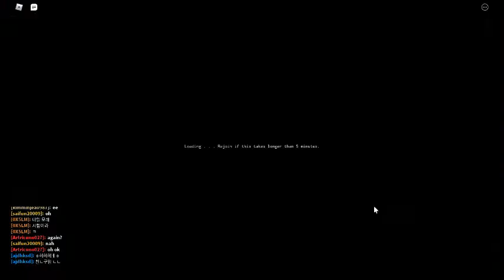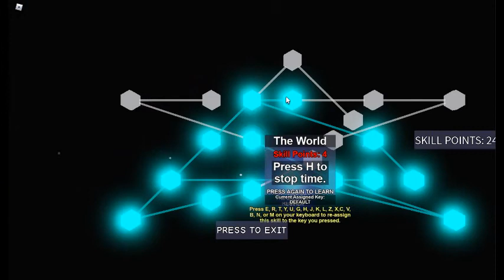How To kill diavolo easily in YBA with SPTW only